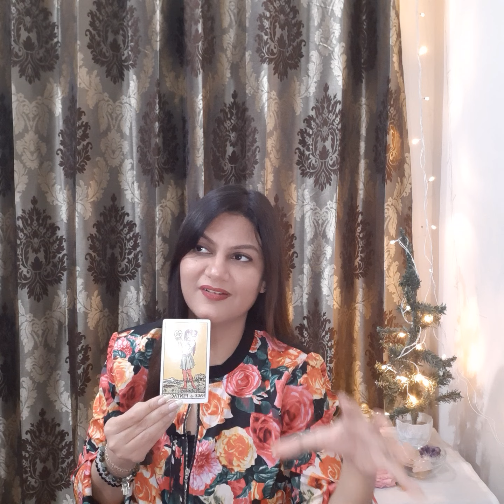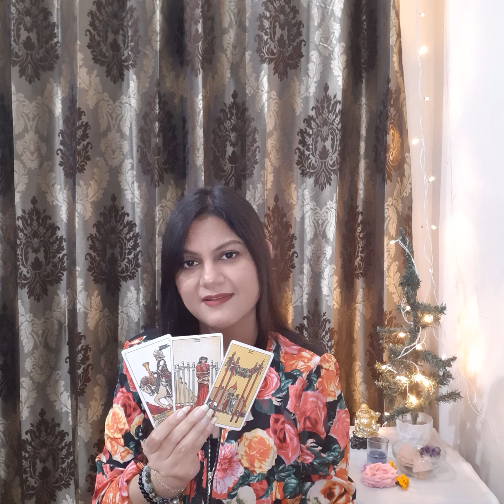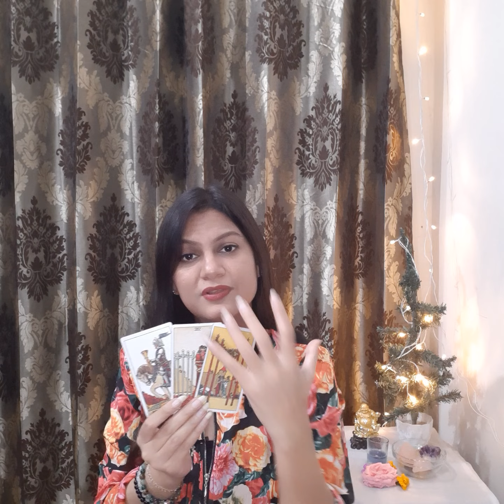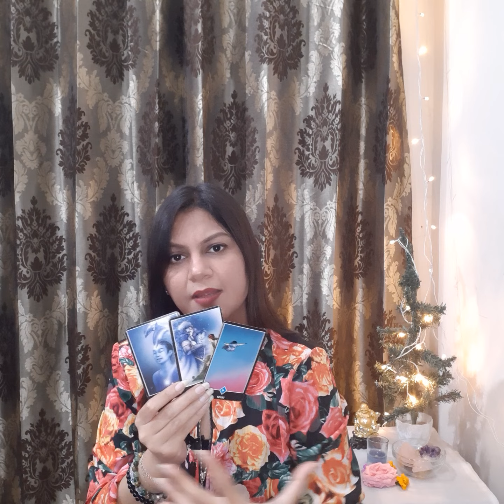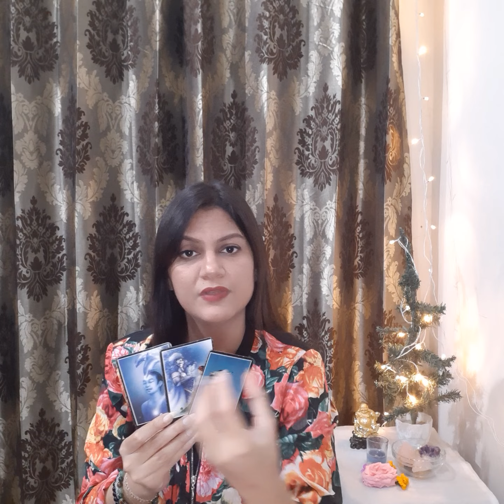Taurus♉( March 8 -March 14) Love & career 💑💰💫🌞 वृषभ राशि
or

 or